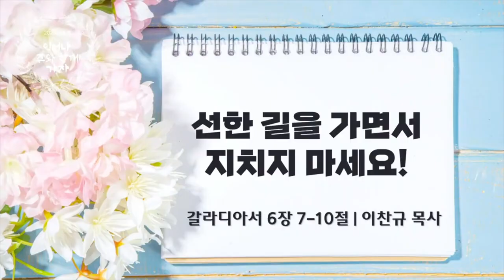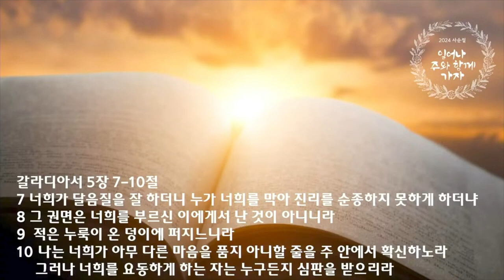수요 성령집회 설교 | 2024.03.20 | 선한 길을 가면서 지치지 마세요! | 갈리디아서 6장 7-10절 | 이찬규 목사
선한 길을 가면서 지치지 마세요! (갈리디아서 6장 7-10절)